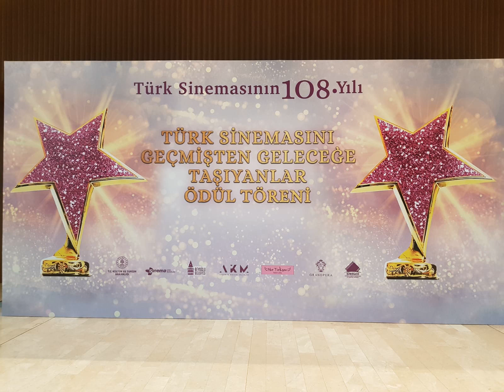TÜRK SİNEMASI 108.YIL ÖDÜL TÖRENİ ORGANİZASYONU MUZ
TÜRK SİNEMASI 108.YIL ÖDÜL TÖRENİ ORGANIZASYONUMUZ